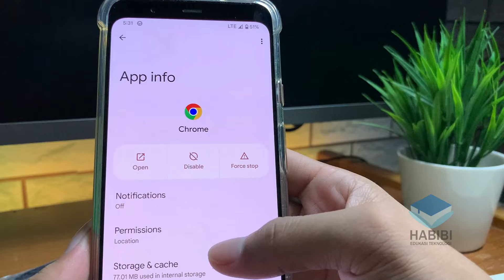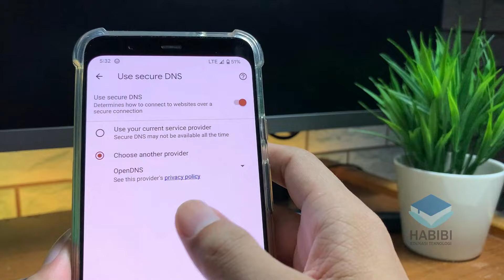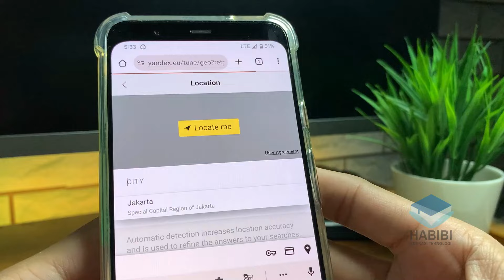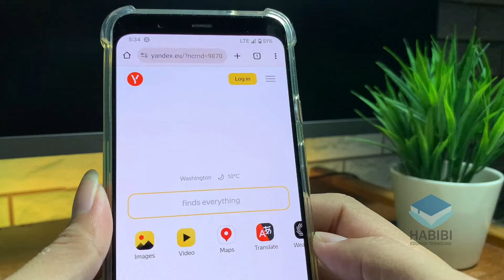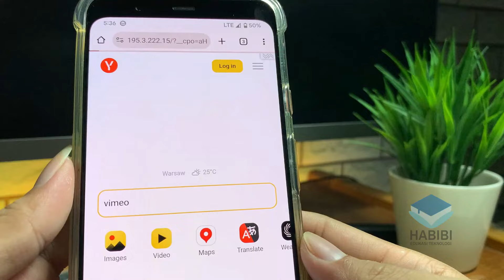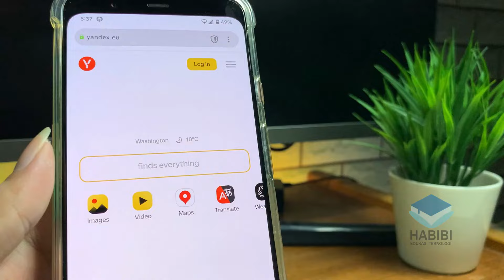4 Tips Terbaru Mengatasi Safe Search Mode Enabled Yandex di Browser Android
selamat datang kembali dichannel Habibi edukasi teknologi, kali ini saya akan memberikan 4 Tips Terbaru Mengatasi Safe Search Mode Enabled Yandex di Browser Pada HP Android. Dimana untuk Mengatasi Safe Search Mode Enabled Yandex ada beberapa cara yang bisa dilakukan. Untuk selengkapnya bisa mengukuti di dalam video. Dan jika ingin bertanya silahkan komentar dibawah.

Record : iPhone Xr | Google Pixel 4 XL
Editing Video : Wondershare Filmora X
Editing Thumbnail : Adobe Photoshop CC 2017